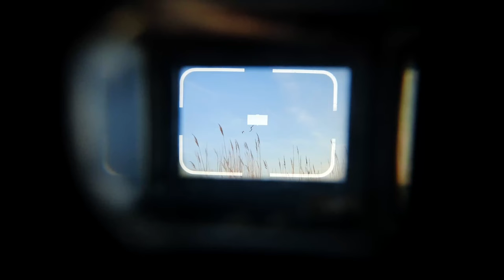Schluss mit Digital: Leica M3 - Analoge Doppelbelichtung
Heute wird es richtig spannend! Hermann und Jan versuchen sich in der Simultanfotografie und holen die alte Leica M3 aus dem Schrank. 36 Bilder machen, zurückspulen und schon geht es wieder von vorne los. Der Zufall entscheidet. Oder ist es doch die ominöse Zeitweise Magie? Immerhin ist Jan ein echter Zauberer, der Schnürsenkel zerschneiden kann... Findet es heraus!

Wir sind zeitweise und leben Naturfotografie, lieben die Natur und sind in der Umweltbildung zu Hause. Unser Ziel ist es, die Naturfotografie durch Workshops und Online-Kurse vielen Menschen näher zu bringen. Wir stehen für Kreativität, Spaß und Professionalität. Unsere Arbeiten sind international bei verschiedenen renommierten Wettbewerben wie "Wildlife Photographer of the Year" und "European Nature Photographer of the Year" ausgezeichnet worden. Wir sind Fotografen, Autoren, Künstler und vor allem Menschen, die tief mit der Natur verbunden sind.

*zeitweise Natur Podcast*